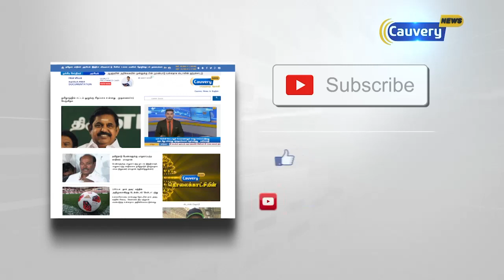"நீட் தேர்வு - தி.மு.க. தீர்வு காணும்" - மு.க.ஸ்டாலின்